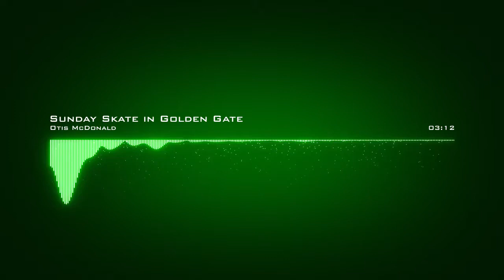Otis McDonald Sunday Skate in Golden Gate 2